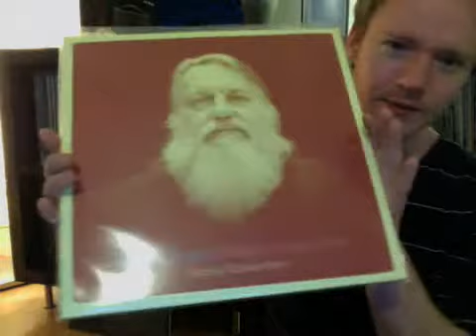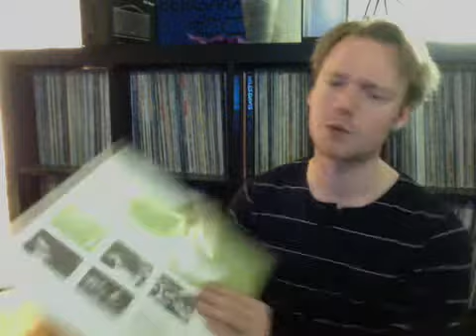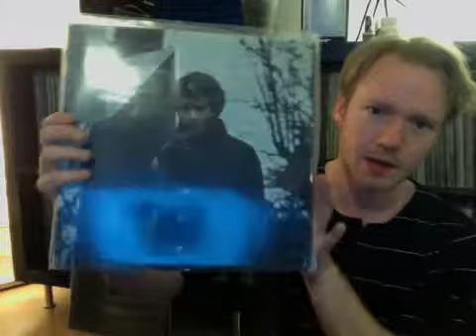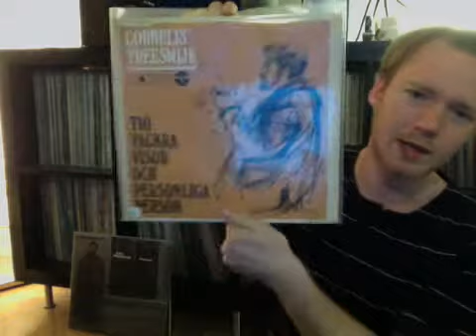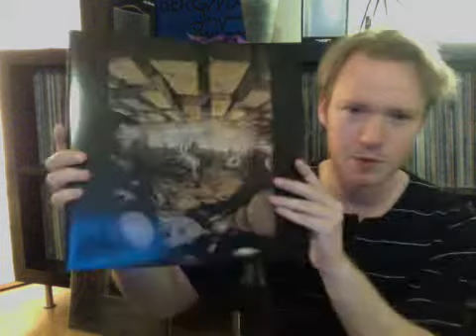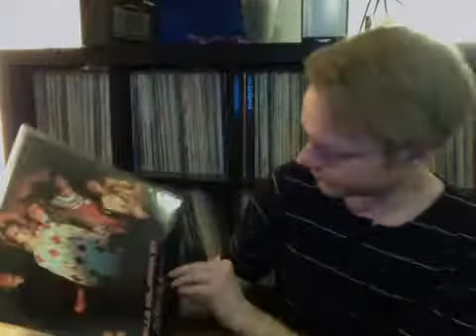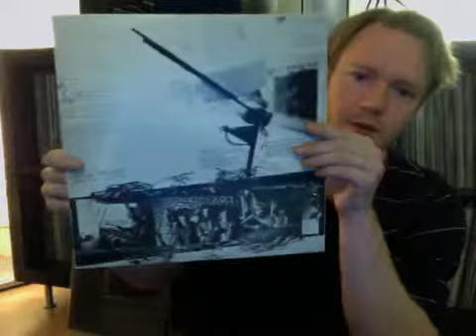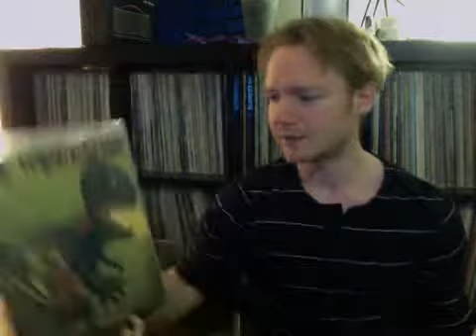Vinyl Finds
New stuff i got plus a grail and a little story.